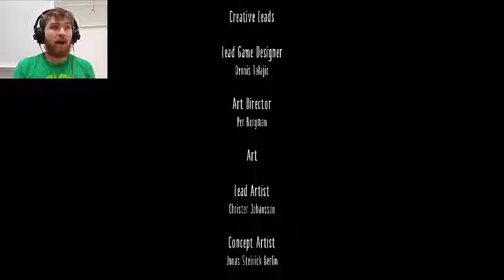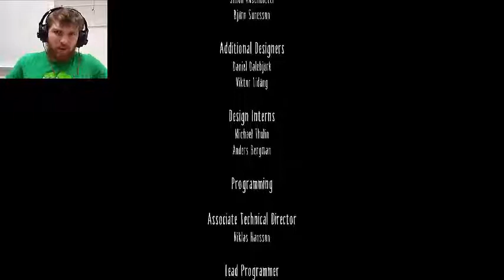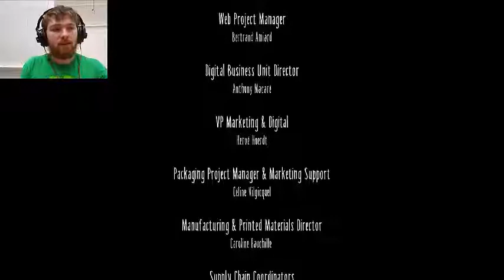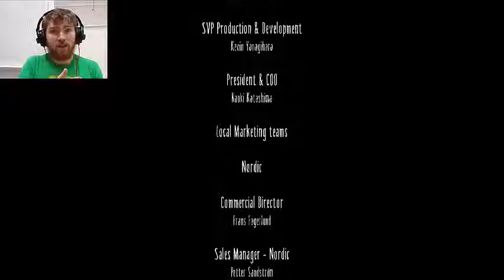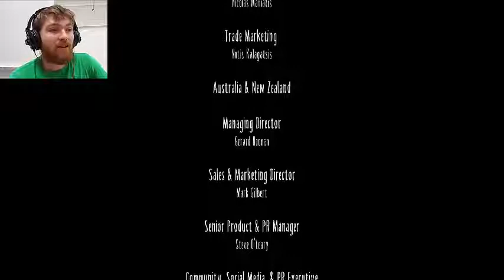Little Nightmares #6 (End)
Finally got off this crazy Ship!!!